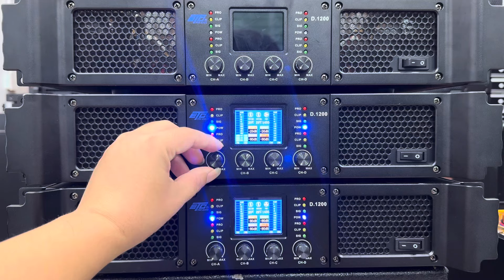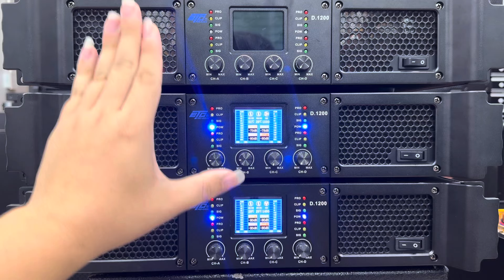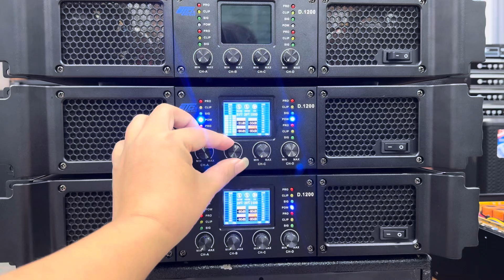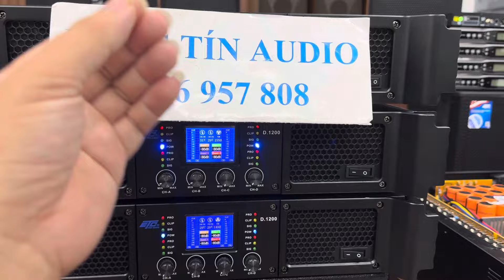Thanh Lý Hàng BOM, Cục Đẩy ETC 4 Kênh Mỹ Hàng Khủng Lh 0916957808